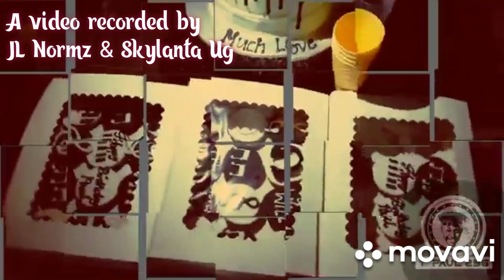T. Paul's 24th Birthday day